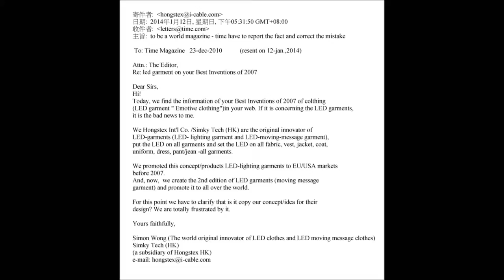yahoo hk news time magazine have to report the fact and correct the mistake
Made In Hong Kong - 香港製造
This is The World 1st LED program  Clothes.
This is The World 1st LED Scrolling Message clothes.
Wong Man Hong (黃文康),
The World 1st inventor of LED Clothes
and LED Scrolling Message clothes .
World 1st innovator of kitti master pearl.